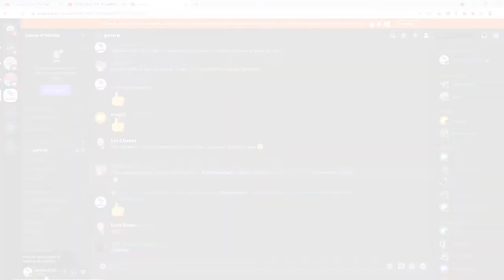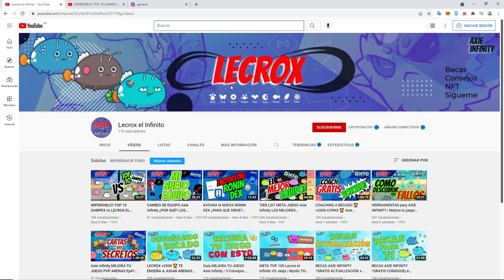SORTEO 100$ GRATIS PARTICIPA!! Axie Infinity en Español | Lecrox el Infinito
Hola QTal! Nuevo video de Axie Infinity donde Sorteo un total de 100$ para la comunidad llegando a un objetivo 1000 Suscriptores. Entre todos SE PUEDE!! participa es gratis NECESITO VUESTRA AYUDA! Vamosss!! 💪
Like, gracias y buen día 🤙